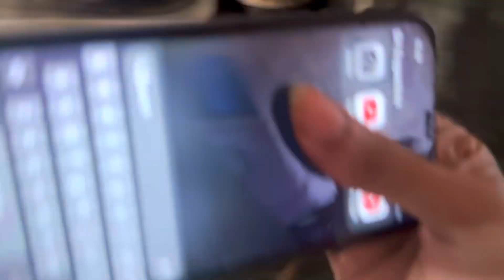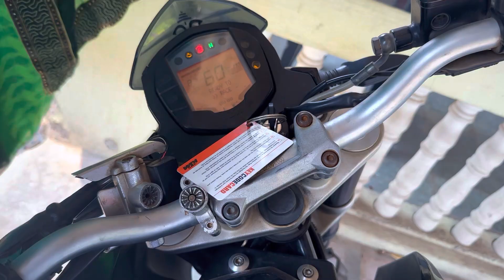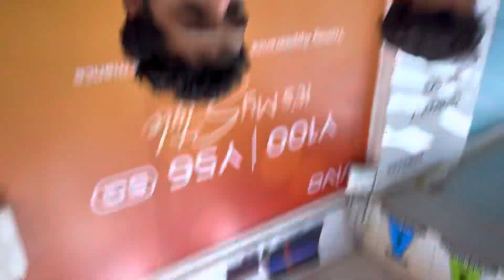कधी विचार पण नव्हता केला लाइफ मधे MC stand येईल घरी..🫣🤗😍..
Hit likes.
And do subribhe to my channel

Thanku you so much for watching video 🙃

lost of 😘💕